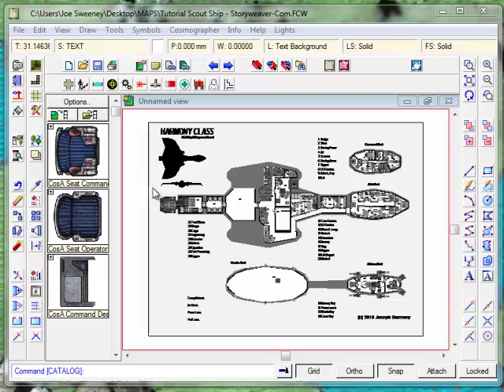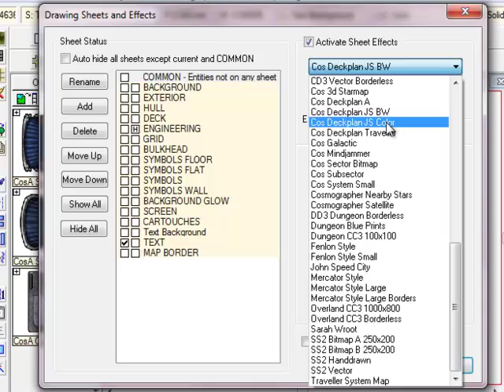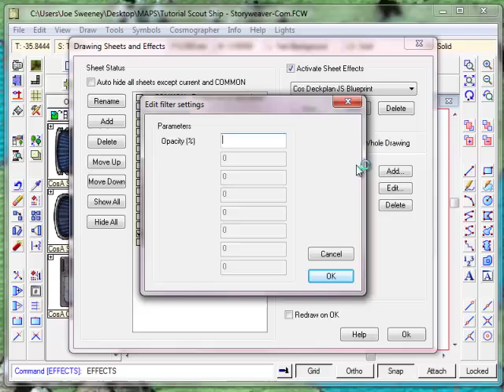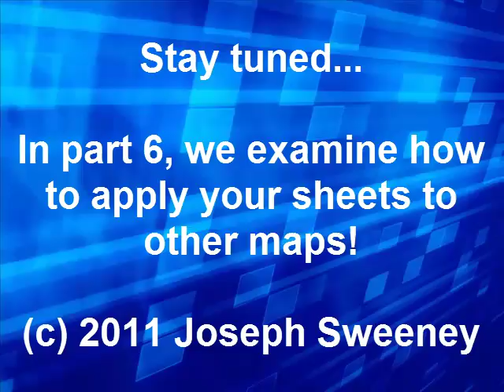Mapping Master Class: Sheets and Effects Part 5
In part 5 of our Master Class, we create another style sheet collection based on our black and white collection, with a very small tweak to create a blueprint of our deck plan. This technique is also perfect for creating those wonderful 'old school' dungeon prints we all miss from the early days of D&D.

For all of my mapping tutorials and bonus downloads, please visit my FREE master mapping program